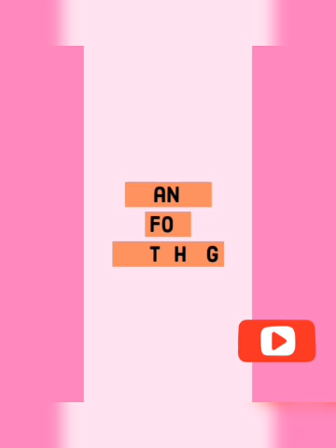Best Ankara peplum tops designs | Ankara styles for ladies | Ankara dress designs